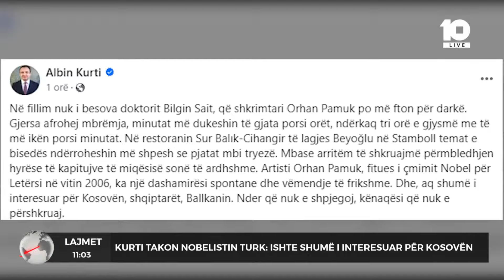Kurti takon nobelistin turk: Ishte shumë i interesuar për Kosovën